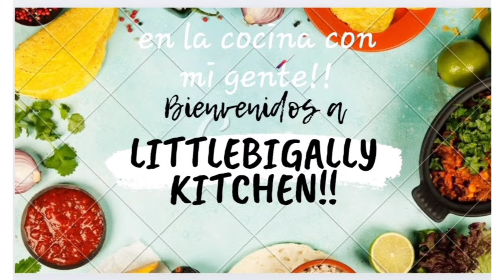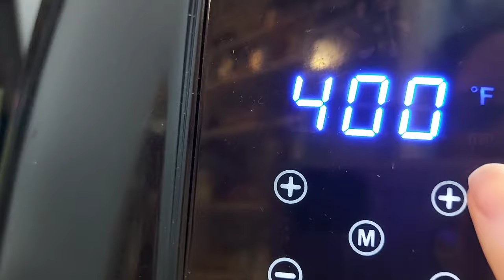Filete de Tilapia en el Airfryer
muy facil y delicioso preparar este filete de tilapia en Airfryer
lo que necesitamos es
filete de tilapia
sal y pimienta Negra
paprika

y en solo 15 minutes tienes la comida Lista !! 😋